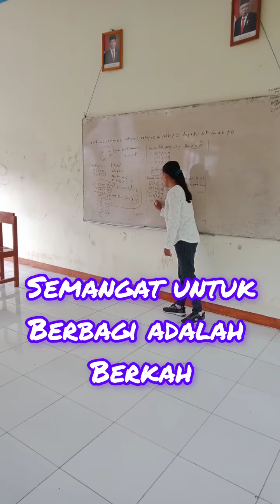Guru mulia, berbagi adalah berkah